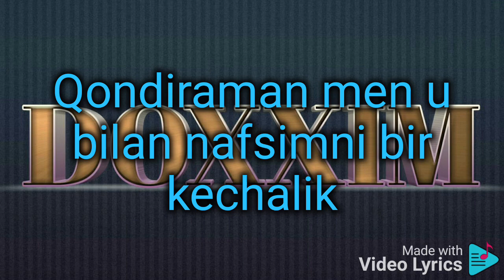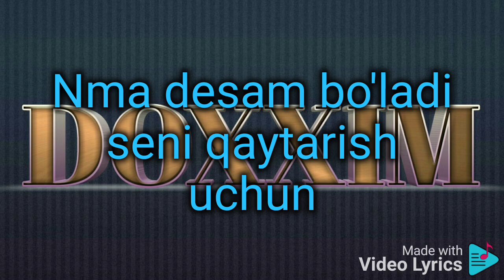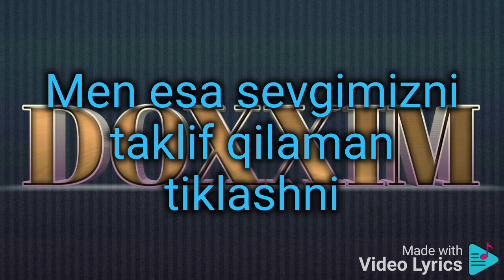Doxxim - Maftuningman (PREMYERA) text